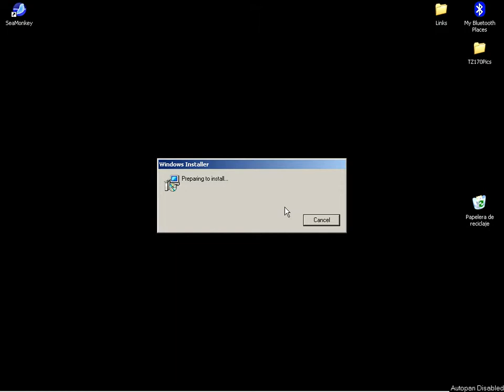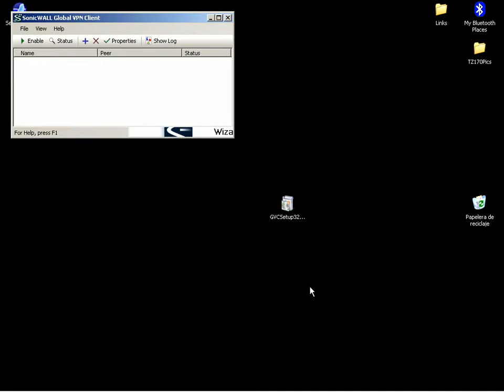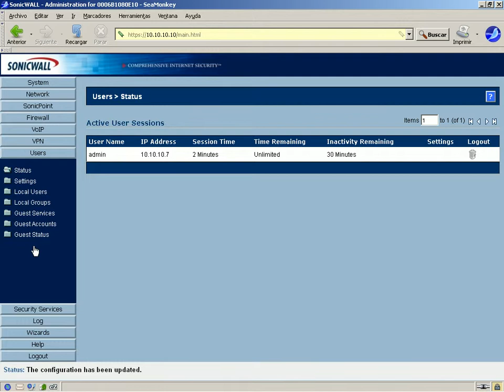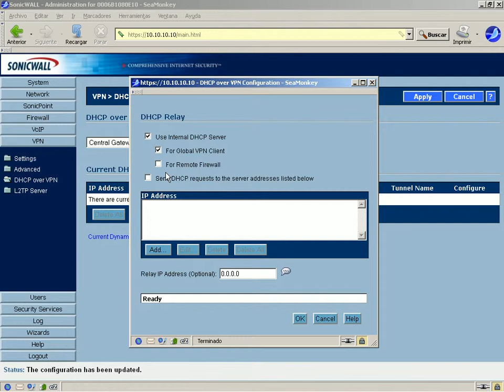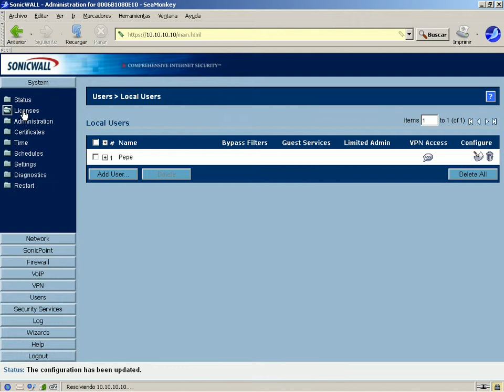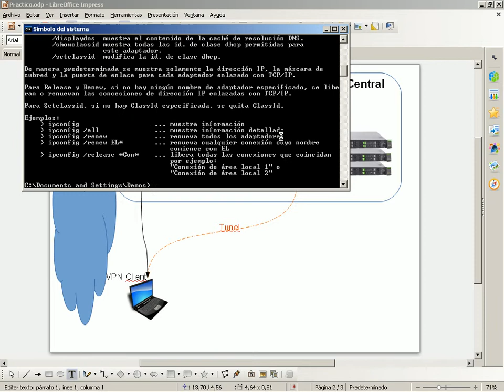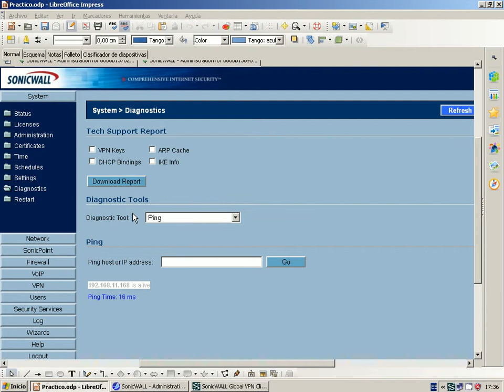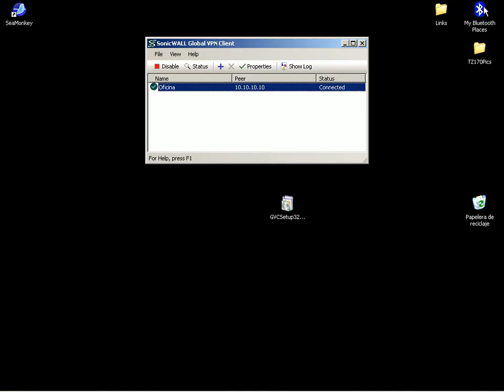Tz170 VPNClient 6º Video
Descripción rápida de como se configura el cliente VPN de SonicWall y los parámetros básicos en el Sonicwall TZ170.